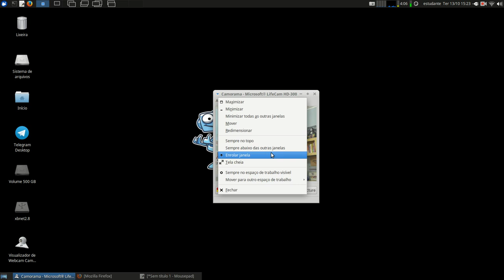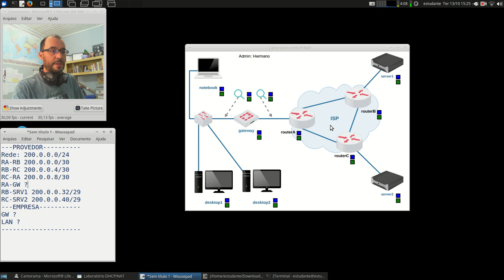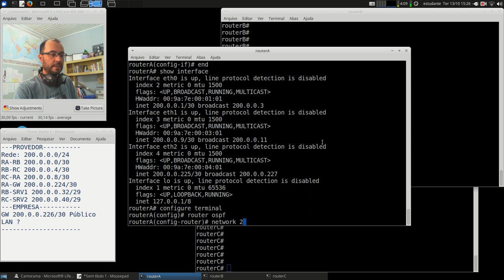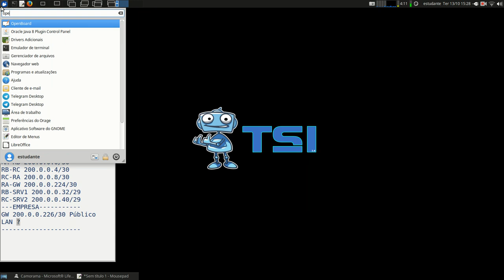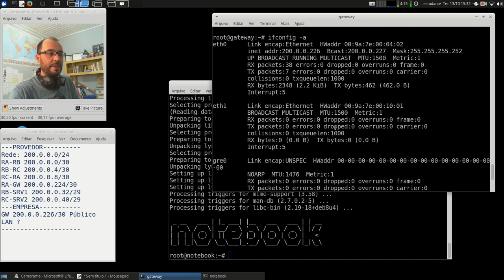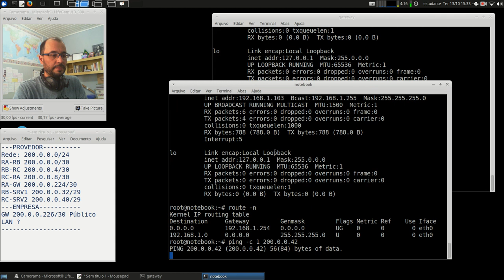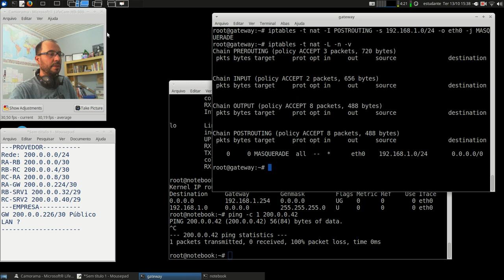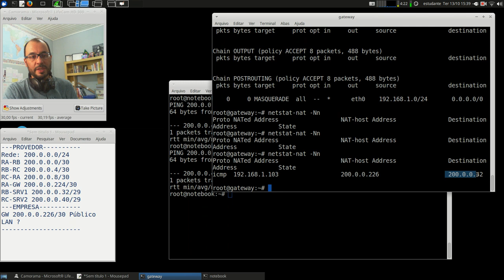Redes 1 - APNP 20a - Tradução de Endereços +NAT (parte 1)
Capa:
Título: Tradução de Endereços +NAT (parte 1)
Prof. Hermano Pereira
Em 13/10/2020

-x-x-x-x-

- 5.6.4 - Protocolos de Controle da Internet (procurar DHCP)

[Kurose 2010] Kurose, J.F.; Ross,K.W.; Redes de Computadores e a Internet: uma abordagem top-down - Tradução da 5a Edição - 4.4.2 - Endereçamento IPv4 (procurar DHCP)

- 21.1 - Mapeamento de Endereços (procurar DHCP)

Procure em livros da Biblioteca: "Tradução de Endereços".

Mais específico: "NAT", "NAPT", "PAT".

Documentos oficiais:

RFC 3022 (link) Traditional IP Network Address Translator (Traditional NAT)

Alguns vídeos:

Kretcheu (link) NAT - Network Address Translation

Simplificando TI (link) O que é NAT (Network Address Translation)

NetworkDirection (link) How to Use NAT